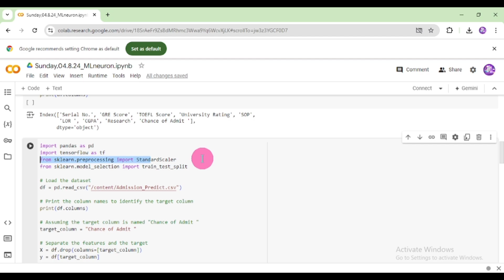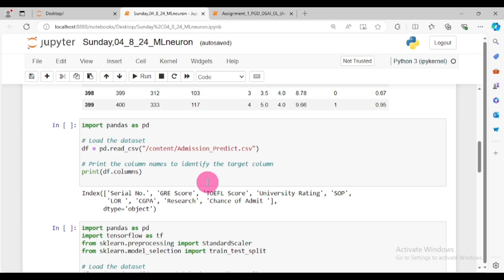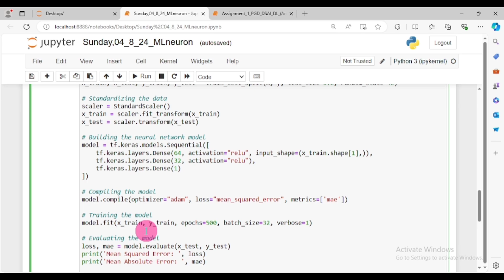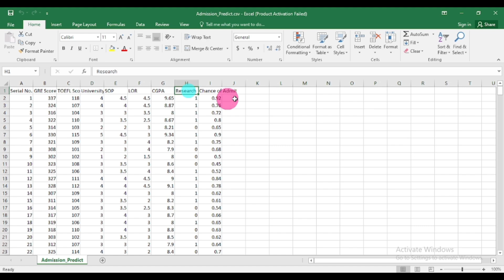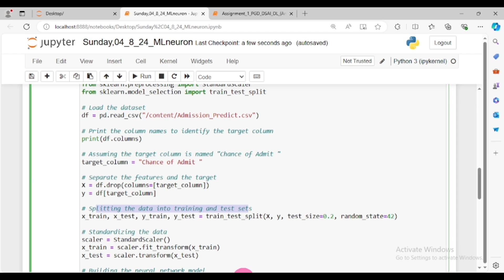Building a neural network in machine learning involves several steps.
1. *Define the problem*: Identify the task you want to solve (e.g., classification, regression, clustering).

2. *Collect and preprocess data*: Gather and prepare your dataset (e.g., normalize, split into training and testing sets).

3. *Choose a neural network architecture*: Select a suitable architecture (e.g., feedforward, convolutional, recurrent) based on your problem.

4. *Design the network*: Define the number of layers, neurons, activation functions, and connections.

5. *Train the network*: Use an optimization algorithm (e.g., stochastic gradient descent, Adam) to adjust weights and biases.

6. *Evaluate the network*: Assess performance on the testing set using metrics (e.g., accuracy, loss, precision).

7. *Tune hyperparameters*: Adjust parameters (e.g., learning rate, batch size, number of epochs) to improve performance.

8. *Deploy the network*: Use the trained network to make predictions on new, unseen data.

Some popular neural network architectures include:

- *Feedforward Networks*: Simple, layered networks for classification and regression tasks.
- *Convolutional Neural Networks (CNNs)*: Designed for image and signal processing tasks.
- *Recurrent Neural Networks (RNNs)*: Suitable for sequential data (e.g., time series, natural language processing).

Remember to consider factors like overfitting, underfitting, and regularization when building your neural network.